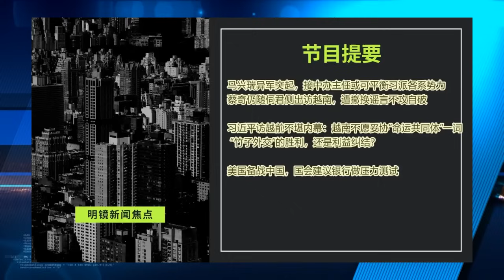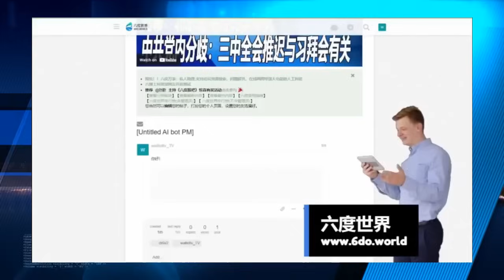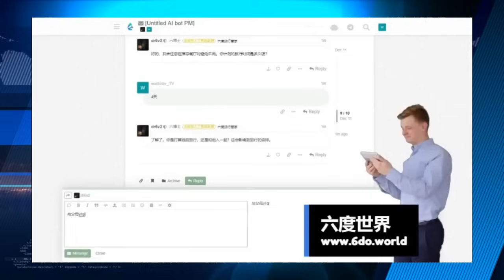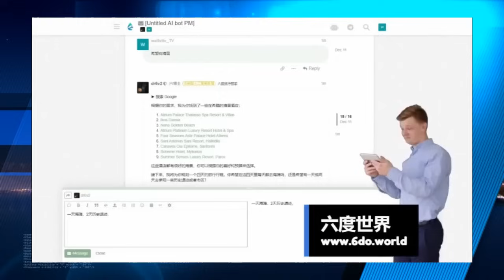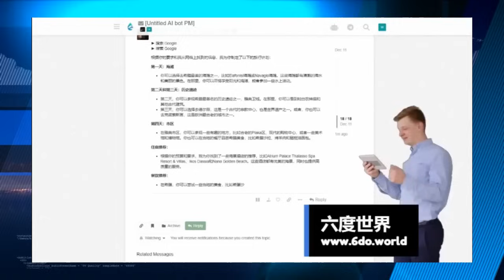蔡奇遭换传闻是假，习近平访越见端倪；中欧峰会内幕：习近平对一词很反感；李强地位再下降，中经会未发表总理重要讲话∣明镜焦点完整版（20231217）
明镜电视
全球新闻，学者评论